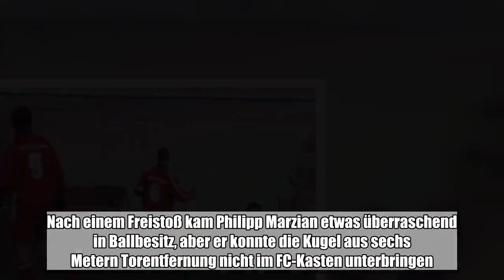Nach der Landesliga, wo der SC Naumburg bei Saison-Halbzeit den vierten Platz belegt (wir berichtete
Nach der Landesliga, wo der SC Naumburg bei Saison-Halbzeit den vierten Platz belegt (wir berichteten), ist nun auch in der Landesklasse, Staffel 7, die Hinrunde beendet, wenngleich noch drei Partien ausstehen (siehe ...:

  Nach der Landesliga, wo der SC Naumburg bei Saison-Halbzeit den vierten Platz belegt (wir berichteten), ist nun auch in der Landesklasse, Staffel 7, die Hinrunde beendet, wenngleich noch drei Partien ausstehen (siehe Statistik). BSC 99 Laucha - FC RSK Freyburg 0:2 (0:1).    Derbyzeit war am Sonnabend nicht nur in der Bundesliga: Bevor es in Deutschlands höchster Spielklasse zum Ruhrpott-Derby zwischen Schalke 04 und Borussia Dortmund kam, trafen sich in Laucha der gastgebende BSC und der FC RSK Freyburg zum Unstrut-Klassiker. Bei starkem Wind und im späteren Verlauf auch einsetzendem Regen entwickelte sich ein eher kampfbetontes Spiel, in dem Referee Rijad Basovic gleich mehrfach die Gelbe Karte zeigte und kurz nach dem Halbzeitpfiff den Lauchaer Daniel Ulrich (48.) gar mit der zweiten Verwarnung vorzeitig unter die Dusche schickte. Zuvor waren Torchancen eher Mangelware gewesen, und so sorgte letztlich eine Standardsituation für die Führung der Jahnstädter. Nach einem mit Windunterstützung geschlagenen Freistoß der Gäste unterschätzte BSC-Keeper Tobias Schöneburg (23.) die Situation; er wurde zudem von Max Schirner, der wohl den Ball noch berührte, irritiert, und das Spielgerät trudelte zum 0:1 ins Netz. Nachdem die Glockenstädter kurz nach dem Wiederanpfiff mit einem Mann weniger auskommen mussten, wurde es für sie freilich schwer, noch etwas Zählbares mitzunehmen. Spätestens ab der 85. Minute, in der Sergio Adrian Savanha für die RSK-Elf erhöhte, waren die Messen für die Gastgeber gelesen. Ihr Kapitän Mario Bothe verfehlte im Anschluss an das 0:2 knapp das Tor der Freyburger und ließ damit die beste Möglichkeit seines Teams liegen. Bei den Gästen feierte übrigens Patrick Borchmann einen erfolgreichen Einstand. Er hatte in der Jahnstadt das Fußball-Abc erlernt und ist nach den zwischenzeitlichen Stationen Hallescher FC und Naumburg 05 sowie einem Aufenthalt in den USA nun wieder beim FC RSK gelandet. Die Jahnstädter beenden das Kalenderjahr auf dem zweiten Tabellenplatz, nur einen Zähler hinter Spitzenreiter Rot-Weiß Weißenfels, der gegen Großgrimma lediglich 1:1 spielte. ESV Herrengosserstedt - 1. FC Zeitz 0:1 (0:1).  Die Schützlinge von ESV-Trainer Oliver Janicke wollten in ihrem letzten Hinrunden-Heimspiel (im Februar müssen sie ja noch die Partie in Leuna nachholen) wenigstens einen Punktgewinn verbuchen. Doch die Gäste aus der Elsterstadt machten in den ersten 20 Minuten dieser Begegnung mächtig Druck. Die Platzherren wurden immer mehr in die eigene Hälfte gedrängt, und David Baage (12.) brachte die Zeitzer mit einem platzierten Schuss aus der zweiten Reihe in Führung; hier hatte Herrengosserstedts Keeper Ricky Grieser keine Abwehrchance. Der ESV fand bald die nötige Ruhe für den eigenen Spielaufbau, wobei dieser aber vom starken Wind ziemlich beeinflusst wurde. Nach einem Freistoß kam Philipp Marzian etwas überraschend in Ballbesitz, aber er konnte die Kugel aus sechs Metern Torentfernung nicht im FC-Kasten unterbringen. In der Folgezei